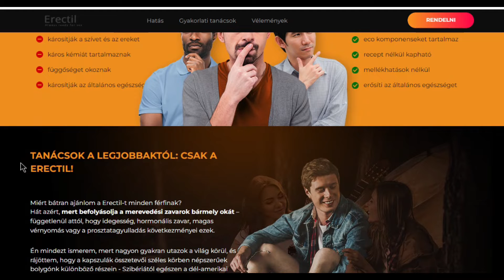Erectil Tabletta Ár 12900 FT - Hol lehet vásárolni Magyarországon?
Erectile dysfunction medication works rapidly to restore a man's sexual vitality and mobility whenever he needs it, regardless of his physical condition. Having sex regularly is also beneficial to your emotional and physical wellbeing. The 100% natural chemicals in the capsules can help you reclaim your sexual life. And it's not just you who enjoys it; your spouse, for whom sex is likely just as crucial, will, too.

Its all-natural composition means it won't mess with your body's internals or produce any unwanted side effects. So, not only can you get your sex life back, but you can even make it better because the feelings will be stronger and the sex sessions will last longer. You can't just turn a blind eye to sex since it's an integral aspect of living.

instructions for use, potential side effects, etc.

It's crucial to take the proper erectile dietary supplement in order to have the desired result. The usage instructions are straightforward and easy to understand. If you want the best results and, of course, to take advantage of the long-term therapeutic effect of the medication, it is crucial that you follow the directions in the capsule booklet and the manufacturer's recommendations.

One capsule daily, preferably with a big glass of water, is what's suggested. A morning dose is fine, but the optimal timing is 30 minutes before sexual activity. Thirty days is the allotted time for therapy. If you adhere to these guidelines, you should be able to recover full erection capacity in a predetermined amount of time. Twenty minutes after swallowing the capsule, you'll feel the most of its effects.

If you experience any of these symptoms within the first few days of treatment: rash, itching, burning sensation, difficulty breathing, it is imperative that you discontinue therapy immediately. Those who are allergic to the product's natural ingredients are more likely to experience these symptoms.